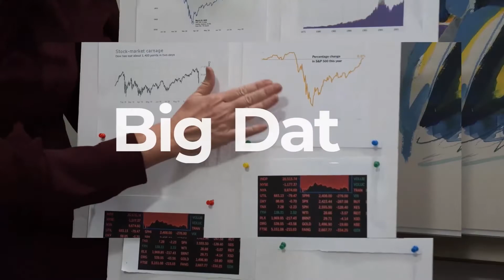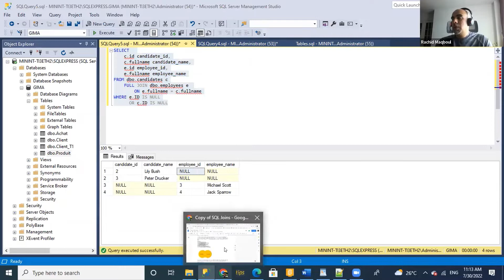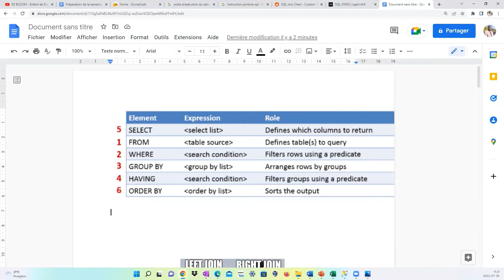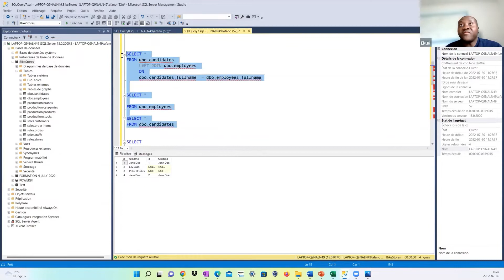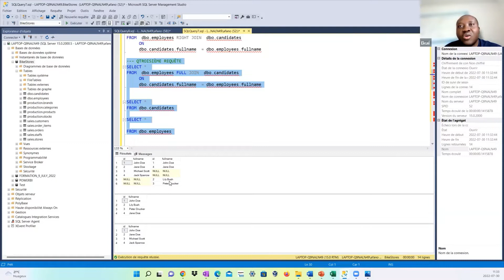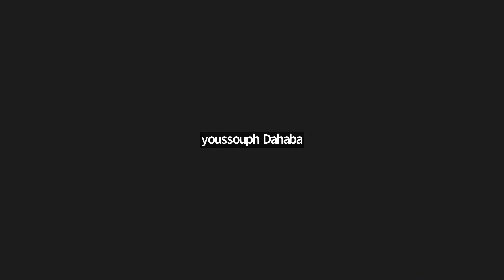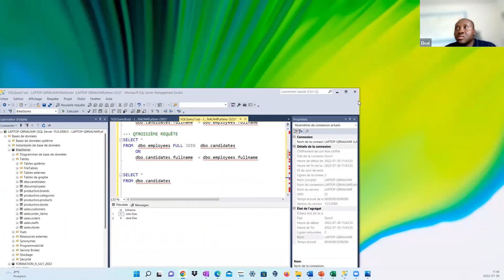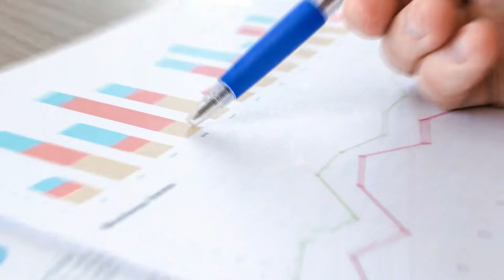ANALYSE DE DONNÉES AVEC SQL PART 2 (Invité : Rachid Maqboul, expert en Analyse de données)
Formation du 30 juil. 2022

À propos d’Énogné school :

Voulez-vous apprendre la technologie avec moi et suivre mes cours privés? Allez sur mon site internet pour mes cours vidéo abordables.

Besoin d'aide pour créer des logiciels ou des solutions d'analyse de données/IA ou des solutions en digital marketing ? Mon entreprise peut vous aider.

🔗 Telegram (Enogné School) :
📸 EnognéschoolInstagram :

🔖Hashtags🔖

analyse de données avec excel
analyse des données
analyse des données avec excel
apprendre power bi
athena film complet en francais
bi power
bigg boss 16
casal nascimento
chatgpt francais
chatgpt vba excel
comment installer sql server
comment installer sql server 2019
comment utiliser chatgpt
cours de français
cours power bi
dashboard power bi
dax analyse
dax power bi
die bellies
download sql server
download sql server 2019
excel power bi
film jesus de nazareth en francais complet
formation power bi
formation power bi en francais
google colab
google colab python
install sql server
installation sql server 2019
installer sql server 2019
introduction power bi
microsoft sql server management studio
power bi
power bi dashboard
power bi débutant
power bi desktop
power bi formation
power bi introduction
power bi tutorial français
power bi شرح
projet power bi
sql power bi